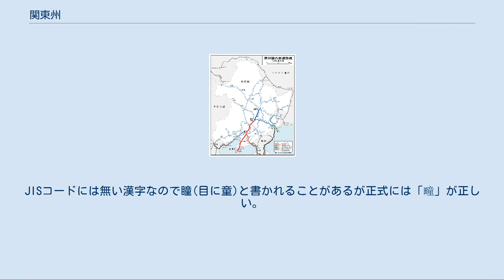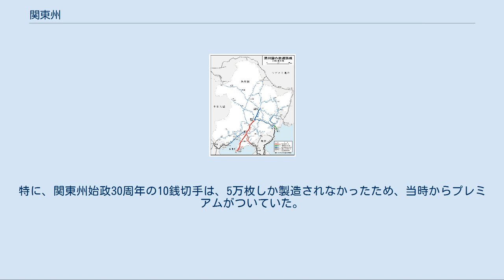関東州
関東州 關東州 関東州。
赤が遼東半島先端部、黄色が南満州鉄道 日本が租借した遼東半島先端部(旅大地域)。
面積は3,462.5平方キロメートルで鳥取県3,507.2平方キロメートルとほぼ同じ大きさである。
旅大地域北東端にある地名の城子の次の漢字は「疃」(田へんに童)である。
JISコードには無い漢字なので瞳(目に童)と書かれることがあるが正式には「疃」が正しい。
 満州国成立後の満州の鉄道。
赤の部分が関東州時代からの南満州鉄道 関東州（かんとうしゅう、關東州）は、日露戦争の終結後、その講和条約であるポーツマス条約に基づき、中国の遼東半島先端部と南満州鉄道附属地を併せた租借権がロシアから日本に移行した地域。
1905年12月の大日本帝国と清朝の間で締結された満州善後条約から1945年8月に日本が敗戦するまでの期間、日本はこの租借地を統治していた。
現在の中華人民共和国遼寧省大連市の一部地域（大連及び旅順地域）などに該当する。
 現在の大連市のほぼ南半分、普蘭店区の普蘭店湾から東へ皮口まで引いた線の南側に相当する（この線の北側は清国で、のちに中華民国・満洲国・中華人民共和国に帰属）。
南満州鉄道附属地については南満州鉄道を参照のこと。
 「関東」とは中国語で山海関から東側、つまり満州（満洲）全体を指す。
 日清戦争で日本が清朝から割譲された領土のうち、遼東半島についてはロシア・ドイツ・フランスによる三国干渉で返還することとなった。
 1898年にロシアは遼東半島の一部を25年の期限で清朝から租借した（旅順・大連租借に関する露清条約）。
ロシアはここに旅順軍港を築港し、日露戦争では遼東半島は日本とロシアの激戦地となった。
 1905年9月戦後のロシア帝国との講和条約であるポーツマス条約で、清朝からの租借地の権利を日本が引き継ぐことになった。
同年12月22日には、清朝との間で満州善後条約（中日会議東三省事宜条約）を締結し、この地域における権益をロシアから日本へ移譲した。
 ロシア時代のダルニーは「大連」と改称された。
この租借地の名称は「関東州」であり、当初は軍政が布かれていたが、1906年9月1日に民政に移管され、関東都督府が設置された。
その後、関東都督府は1919年4月に関東軍が分離し関東庁に改組、1934年12月には関東局とその下部機関である関東州庁に改組した。
 清朝崩壊後、関東州の租借地は1915年に中華民国との条約により租借期限を1997年まで延長された。
1932年、関東軍が東三省全土を占拠し満洲国を建てると、租借権の設定は満洲国から受けている形式に改定された。
1937年には、満鉄附属地の行政権を満洲国に返還した。
 1945年のソ連対日参戦で関東州はソ連軍に占領されて関東軍は降伏し、関東局・関東州庁は瓦解した。
 大連はロシア時代から自由港であったため、関東州成立後も自由港として存続し、活発な貿易が行われた。
大連で荷揚げした中国国内向きの貨物を再度関東州と中国との間で検査するのは非効率であるとして、大連には中国（後に満洲国）の税関が設置されていた。
しかし、実際には抜け道が多かったため密貿易の拠点のひとつになっていたといわれている。
 関東州は日本の通貨（日本統治時代の朝鮮における発券銀行である朝鮮銀行券・朝鮮圓（円）、日本銀行の円との等価交換が保証されていた）が流通していた。
なお、この通貨は内地では使用できなかった。
 1945年日本の敗戦により中華民国に接収された。
 行政区分として、市・会が置かれた（内地の市町村に相当する）。
 関東神宮鎮座記念切手 郵便事業は日本の郵政関連の官庁である逓信省の下にある、関東逓信局が担当していた。
 この関東州管内のみを発売区域とした記念切手が、2度発行されている。
最初は1936年9月1日に発行された関東州始政30周年（3種）であり、2度目は1944年10月1日に発行された関東神宮鎮座記念（2種）である。
 関東州始政30周年の図案 関東神宮鎮座記念 なお、この記念切手は、日本が戦争中に発行した最後のものとなった。
 いずれも、大日本帝国郵便との表記がなされているが、発売局は関東州に限られ、日本本土では、切手蒐集家向けに通信販売されただけであった。
特に、関東州始政30周年の10銭切手は、5万枚しか製造されなかったため、当時からプレミアムがついていた。
現在でも、比較的高価な部類に入る。
 1935年（昭和10年）国勢調査より